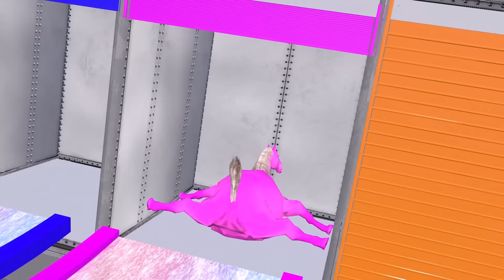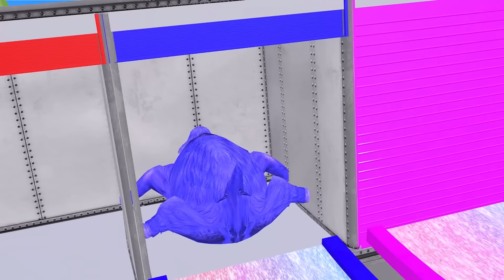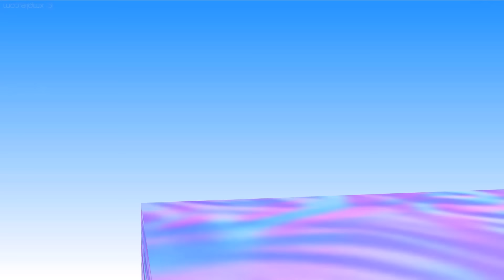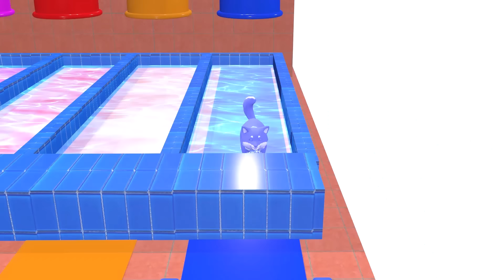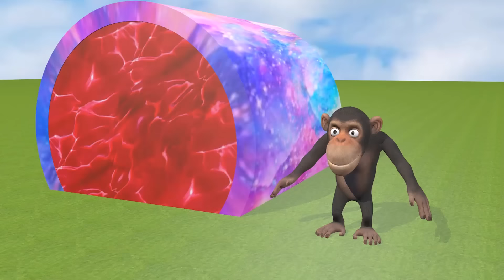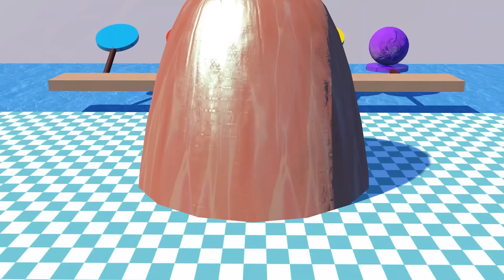5 Giant Duck Cow Mammoth ride Moto Guess The Right Door ESCAPE ROOM CHALLENGE Animals Cage Game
5 Giant Duck Cow Mammoth ride Moto Guess The Right Door ESCAPE ROOM CHALLENGE Animals Cage Game
Video production software: C4D, Adobe Premiere, Adobe Photoshop ...
Production team: Cartoon Animals
Video resolution: HD,4K videos